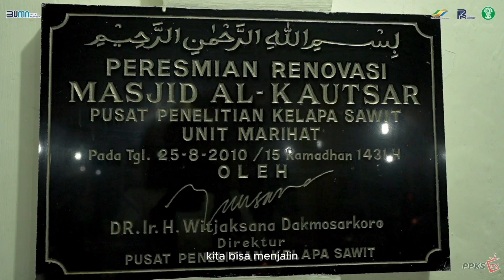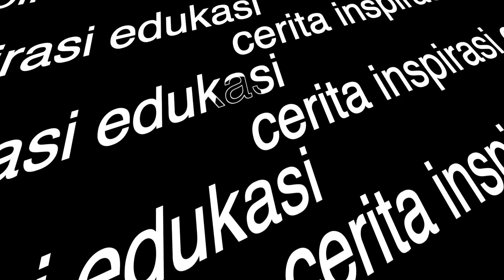Safari Ramadan | "Raih Keberkahan Ibadah Sambil Bekerja Dibulan Ramadan”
Di bulan Ramadan ini, selain meningkatkan silaturahmi mari kita beriringan dalam produktivitas dan ibadah. Sambil menyelesaikan tugas-tugas kita, jangan lupa untuk memperbanyak dzikir, doa, dan membaca Al-Qur'an. Dengan menyelaraskan keduanya, kita bisa meraih keberkahan dan kesuksesan sejati.Ramadan Kareem
Mari raih keberkahan di bulan penuh berkah.
PPKS Berkarya!
Sawit Indonesia Berjaya!